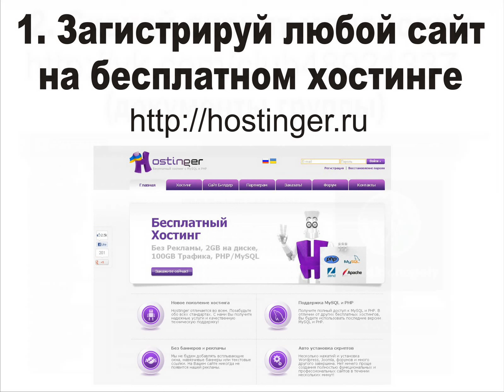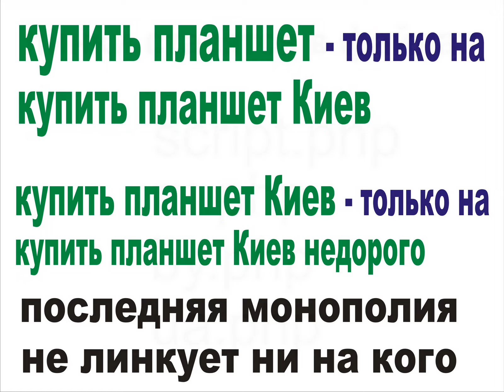Тестирование модели социальной поисковой системы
Приглашаю на тестирование СПС. Ставлю два ящика пива.